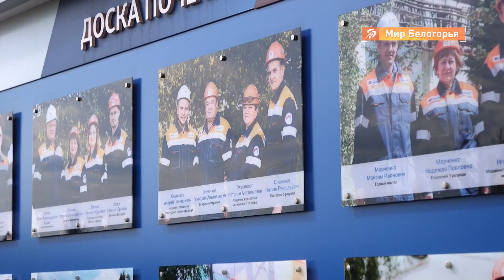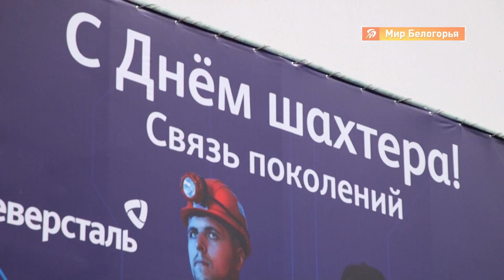Обновлённая доска почёта на Яковлевском ГОКе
В последнее воскресенье августа в России отмечают день шахтера. Для Белгородской области, известной своим богатым запасом железной руды, этот праздник особенный. На Яковлевском горно-обогатительном комбинате, входящем в холдинг «Северсталь» в этот день будут чествовать лучших сотрудников и обновят доску почета.

В 2020 году штат Яковлевского ГОКа вырос до двух тысяч человек. Это проходчики, машинисты подземных самоходных машин, взрывники и другие. Здесь работают только сильные и смелые духом - передовики производства и целые семейные династии. Кто в этом году оказался в числе лучших в профессии, расскажет Дарья Яготинцева.